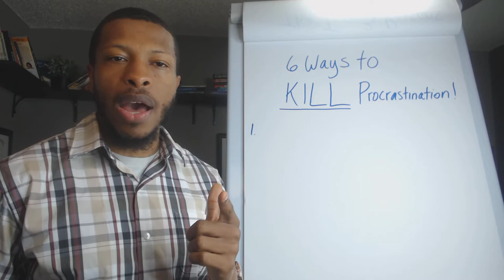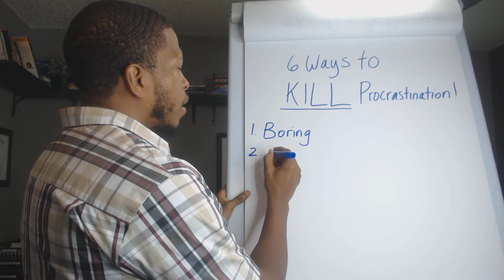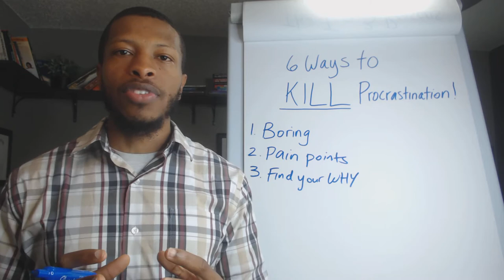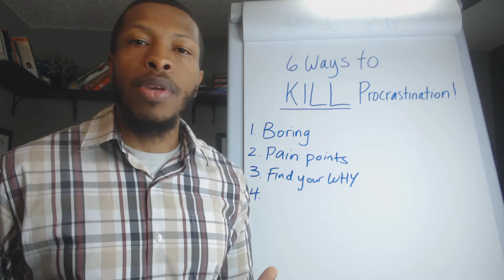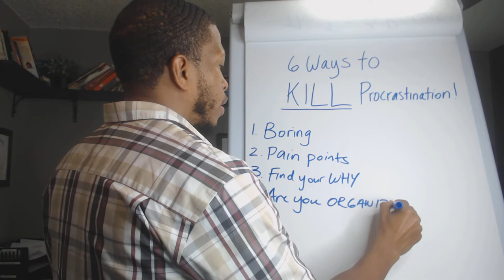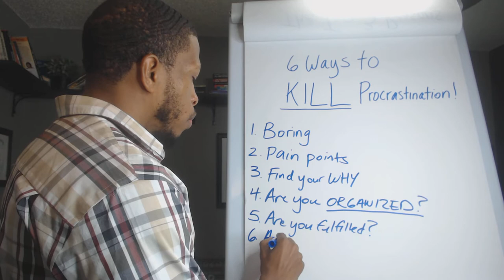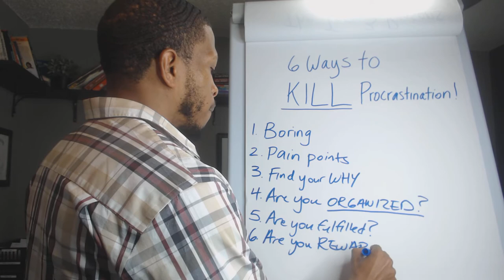How to Stop Procrastinating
Does procrastination always get the best of you?

Tired of putting your biggest dreams on the backburner?

In today's video, I'll show you the 6 best ways to overcome laziness and putting things off until tomorrow.

Tune in to today's video, how to stop procrastinating!

All of the tips to learn how to stop procrastinating and more in this video:
- black mens career
- how to stop procrastinating and get work done
- how to stop procrastinating forever
- how to stop procrastinating and get things done
- how to stop procrastinating motivation
- how to be productive
- how to be productive everyday
- the productivity project
- productivity tips
- productivity
- procrastination
- stop procrastinating
- how to beat procrastination
- be more productive
- productive